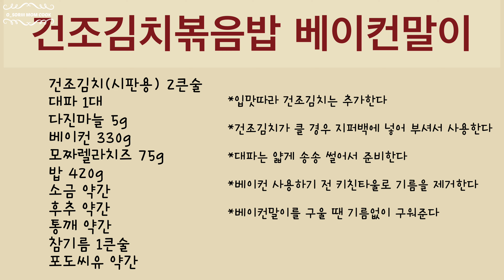[건조김치볶음밥베이컨말이] 건조김치로 이런 요리까지~?_볶음밥베이컨말이 레시피_김치볶음밥레시피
건조김치볶음밥 베이컨말이 맛있어요!!!
꼭 드셔보세요

질문은 댓글에 남겨주세요~
요리레시피 추천도 받습니다!!

🌸재료

건조김치(시판용) 2큰술
대파 1대
다진마늘 5g
베이컨 330g
모짜렐라치즈 75g
밥 420g
소금 약간
후추 약간
통깨 약간
참기름 1큰술
포도씨유 약간

*입맛따라 건조김치는 추가한다

*건조김치가 클 경우 지퍼백에 넣어 부셔서 사용한다

*대파는 얇게 송송 썰어서 준비한다

*베이컨 사용하기 전 키친타울로 기름을 제거한다

*베이컨말이를 구울 땐 기름없이 구워준다

🌸영상: 오소리